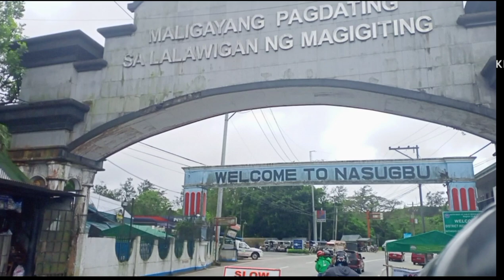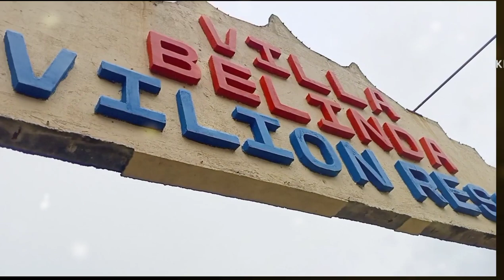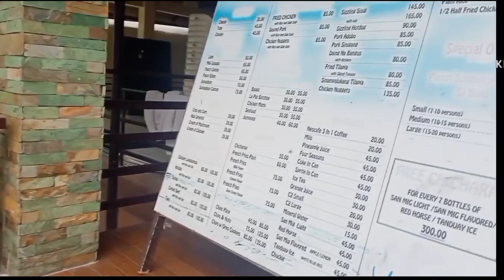ROAD TO BATANGAS ( VILLA BELINDA PAVILION RESORT)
Travel blog.

Hi guys please support me  and my youtube channel by simply click SUBSCRIBE  &LIKE   na din at wag kalimutan e click yung notification bell para ma notify kau sa mga susunod mga video...